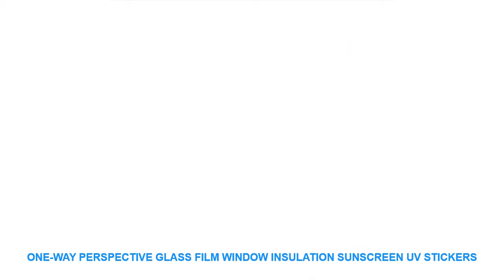One-way perspective glass film window insulation sunscreen UV stickers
Brand Name : JIANING
Type : Glass Films
Surface Treatment : Stained
Material : PVC
Feature : Self-Adhesive
Function : DecorativeExplosion-ProofHeat Insulation
Size : 40cm x 200cm
Attributes : mirror reflectiv window film

Width 40cm
If you buy 1 order. You will get a length of 2 meters
No matter how many orders you purchase. You will all get 1pcs. Because every metre is linked togetherWidth 40cm

Similar Product
Barbeque Rotisseries Motor Bbq Grill Cyprus Greek Rotating BBQ Motor Para Asador With 110v Electric Grill
Barbeque Rotisseries Motor Bbq Grill Cyprus Greek Rotating BBQ Motor Para Asador With 220V 240V Electric
Hot Barbeque Rotisseries Motor Bbq Grill Cyprus Greek Rotating BBQ Motor Para Asador With 110v Electric
BBQ Grill Motor Charcoal BBQ Spit Roaster Rotisserie Barbeque Machine Multifunctional Stainless Steel Electric Barbecue Grill
240V SP P01 Barbeque BBQ Spit Rotisserie Barbeque Motor Grill Electric For Roasted Lambs Piglets Chicken
Electric Barbeque Rotisseries Motor Bbq Grill Cyprus Greek Rotating BBQ Motor Para Asador With Grill Skewers
Outdoor cooking Barbeque tools Barbeque accessories BBQ motor bbq rotisserie motor
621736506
Barbeque Rotisseries Motor Bbq Grill Cyprus Greek 3RPM Rotating Speed BBQ Motor Para Asador With 240V

Similar Product
60X200cm custom tint balcony window film heat insulation anti glare film one way perspective is prevented
One way perspective glass film window insulation sunscreen UV stickers office building mirror reflectiv window film
50cm Thermal Insulation Waterproof Foil Privacy Sunscreen Perspective Glas

Street Fighter Game Modern HD Print Wall Art For Living Room Painting Wall Art Painting Canvas Artwork 5 Piece Home Decor Canvas =
1PC Christmas Decorative Decal Window Stickers Removable Xmas Glass Wall Stickers Merry Christmas Snowflake Sticker Home Decor =
New Year Window Glass PVC Wall Sticker Christmas DIY Snow Town Wall Stickers Home Decal Christmas Decoration for Home Supplies =